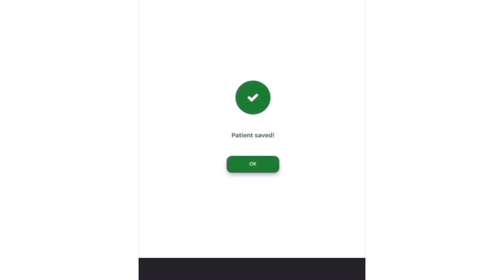Специалисты МКНЦ выпустили мобильное приложение iCyst для врачей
Русскоязычная версия мобильного приложения iCyst для медицинских специалистов, которую совместно с Институтом заболеваний поджелудочной железы г. Верона (Италия) выпустили эксперты МКНЦ имени А.С. Логинова.

Сервис помогает врачам улучшить тактику ведения кистозных образований поджелудочной железы:
·в один клик все рекомендации всегда в ваших смартфонах;
·возможность добавлять новых пациентов и в любое время редактировать данные;
·быстрый доступ к персонализированным показаниям для диагностики и оперативного лечения.
Удобный в использовании интерфейс позволяет врачам-гастроэнтерологам, онкологам и хирургам оперативно использовать и применять в своей практике европейские рекомендации в полном варианте и в алгоритмах.

Работайте легко и эффективно с iCyst!